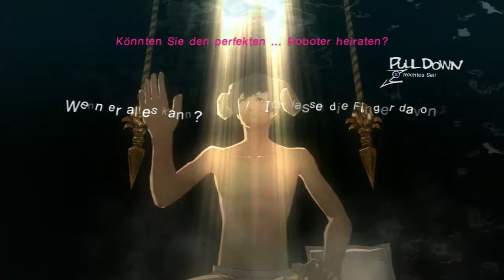#23 Let's Play Catherine (DE/HD/Blind)-Braves Mörderschaf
Catherine [PS3/Deutsch/HD/Blind]
Release: 2012
Entwickler: Atlus Persona Team
Publisher: Deep Silver

Spielbeschreibung
Vincent Brooks ist eigentlich ein ganz normaler Typ. Er hat eine Freundin namens Katherine, einen geregelten Beruf und trinkt den ein oder anderen abends mit seinen Freunden. Doch eines Tages ändert sich der Alltag und zwar als er die junge Catherine trifft. Und nach einigen Drinks zu viel verbringen sie die Nacht zusammen und Vincents Leben ändert sich drastisch! Auf einmal hat er nachts Albträume von seltsamen Treppen mit mysteriösen Schafen. Das schlimme jedoch ist, dass die Träume sehr real wirken. Damit ist gemeint, dass wenn er dort das zeitliche segnet, Vincent auch im wahren Leben den Tod findet. Nun will Vincent herausfinden warum er diese Albträume hat, wer ihm dies antut und wer die mysteriöse Catherine ist. Tagsüber verbringt Vincent seinen Tag in der Bar Stray Sheep und redet mit seinen Freunden und versucht sein Leben auf die Reihe zu bekommen und in der Nacht schlägt er sich durch die immer merkwürdigen Träume um eine Möglichkeit zu finden den Albträumen zu entkommen